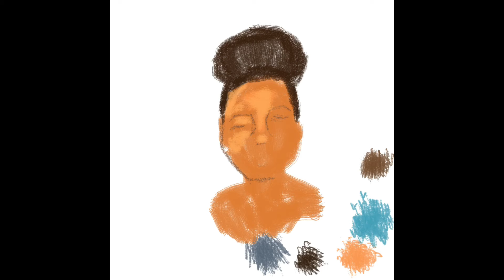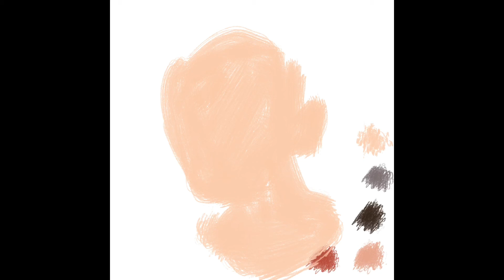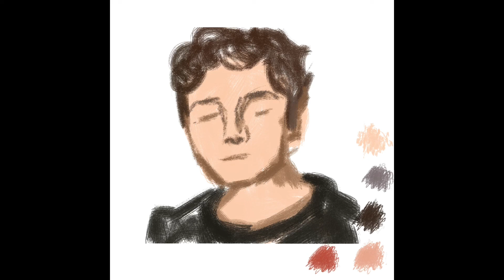Procreate brushes - Judging my techniques - free hand portrait challenge sky arts - Shantella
Judging my skyarts digital portrait challenge techniques.
Using procreate

iPad pro20

@artanddemind instagram